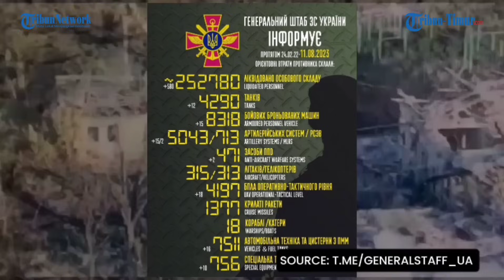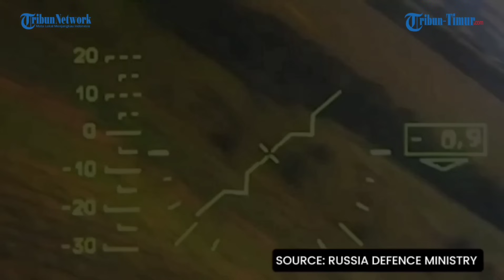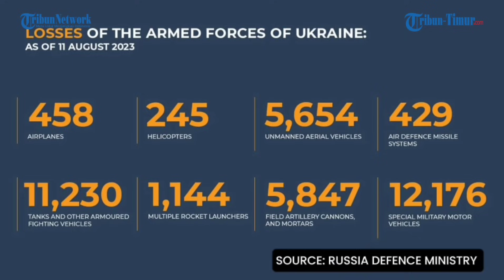🔴 Rekaman Tim Pengintai Rusia Netralkan Musuh Satu Per Satu, Tak Ada Bisa Menghindar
TRIBUN-TIMUR.COM - Angkatan bersenjata Rusia menunjukkan rekaman penghancuran kru dan peralatan mortir Musuh.

Prajurit Brigade Senapan Bermotor Pengawal ke-38 menemukan awak mortir yang disamarkan dari musuh, pertama-tama menghiburnya dengan VOG, dan kemudian mengeluarkan drone Sudoplatovtsy untuk pemusnahan.

Video lain, tim Pengintai Grup V Rusia juga menghukum prajurit rusia karena parkir infantri di tempat yang salah. Penalti datang dalam bentuk dron FPV, demikian keterangan video telegam voin dv.(*)